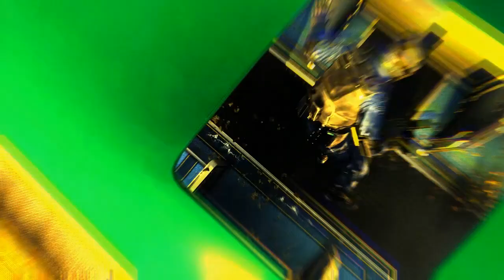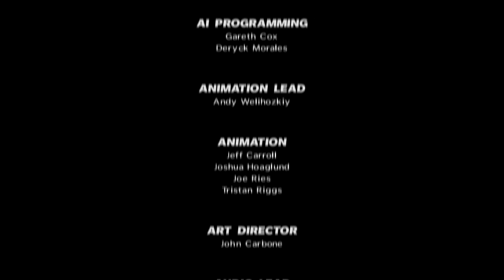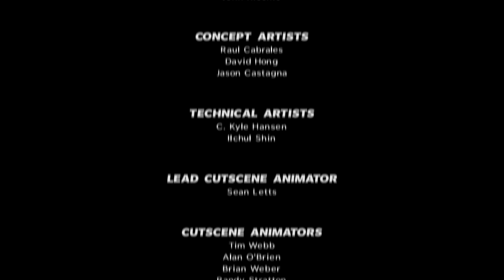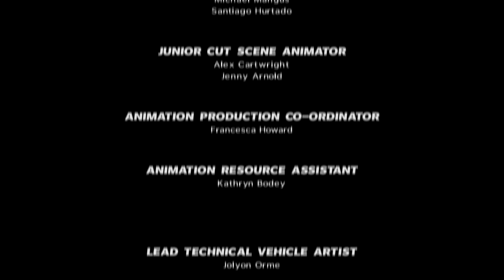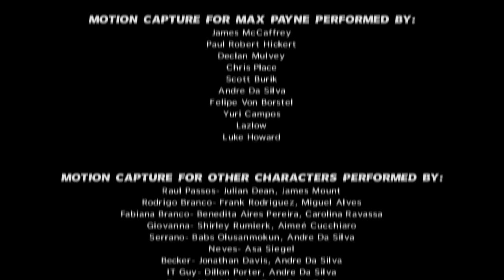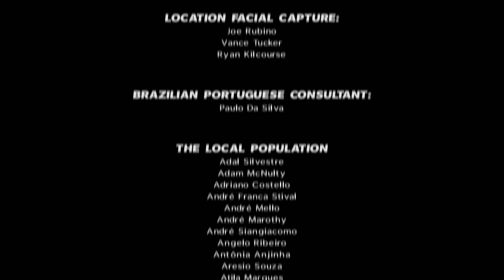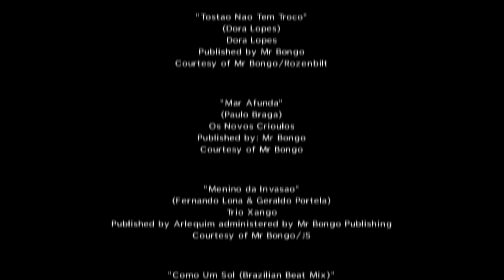Let's Play Max Payne 3 - EP14 - One Card Left To Play